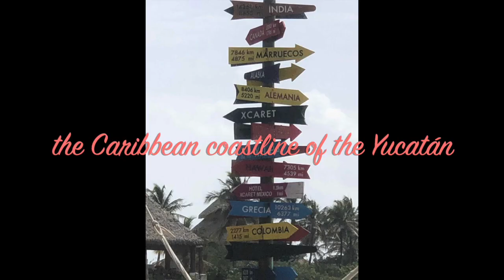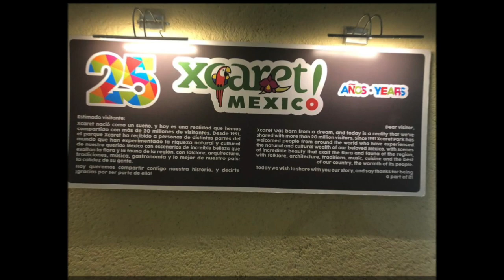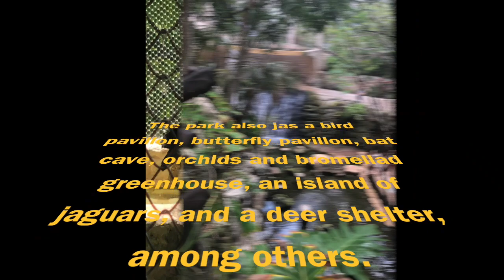Xcaret Park - Mexico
Xcaret Park : It is a park that rescues and reestablishes pre-Hispanic and colonial traditions of this great Country - Mexico _ through joyous celebrations, dances and exhibitions, the exquisite and representative flavors of Mexican cuisine and folkloric architecture and amidst an environment of natural beauty and the flora and fauna of Southeast Mexico.

Parque Xcaret: Es una marque que a través de celebraciones, bailes, exhibiciones, los exquisitos sabores de la cocina mexicana y su folclórica arquitectura, rescata y consagra tradiciones prehispánicas y coloniales de este espectacular país ( Mexico ), todo enmarcado por la flora y una características del sureste de México.